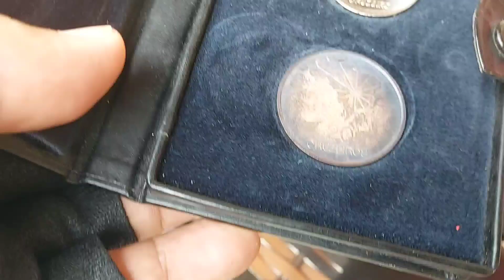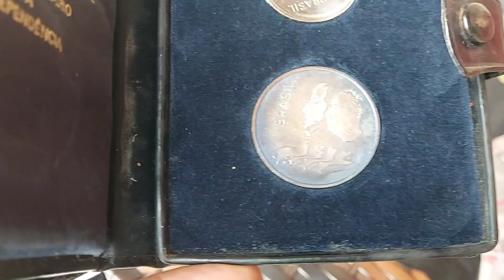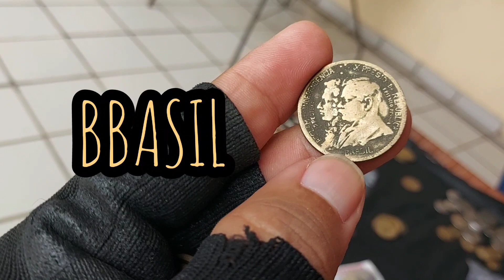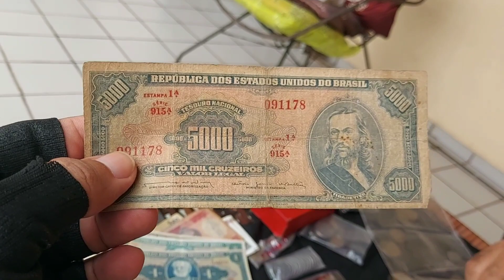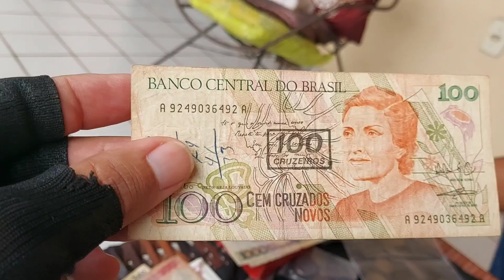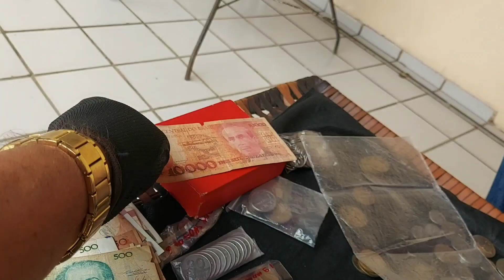Aldo Santos Faz Avaliação de Moedas e Cédulas Na Casa de Colecionador; Confira!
Confira a avaliação que Aldo Santos Fez de Moedas e Cédulas Na Casa de Colecionador!